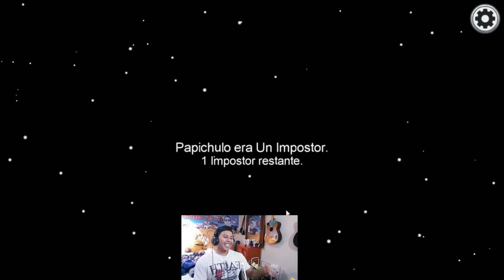EL MEJOR IMPOSTOR | PARTE 2 - Among Us / Gameplay Español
★ INFORMACIÓN ★